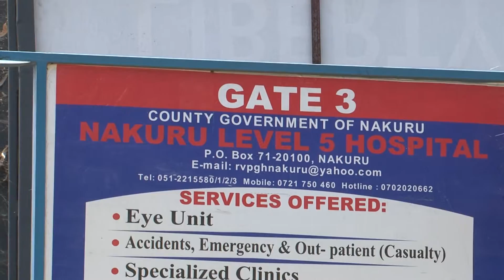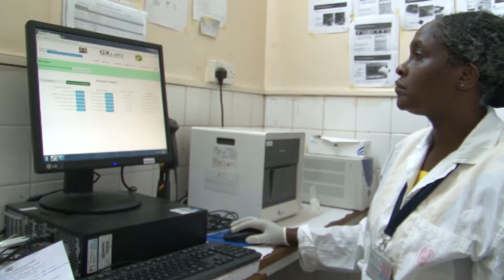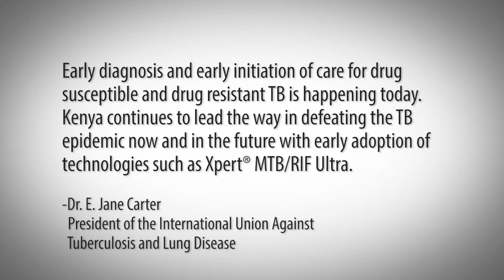Cepheid: Game-Changing Technology for TB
Cepheid’s GeneXpert® technology provides rapid, molecular testing as a primary screening tool for TB. This enables medical providers to identify and treat TB early,  save lives and reduce transmission.

Kenya has deployed primary screening of TB and RIF resistant cases through the use of GeneXpert® and Xpert MTB/RIF. UNION TV visited the National Tuberculosis, Leprosy, and Lung Disease Program in Nairobi -- which performs the second largest amount of Xpert MTB/RIF cartridges after South Africa.